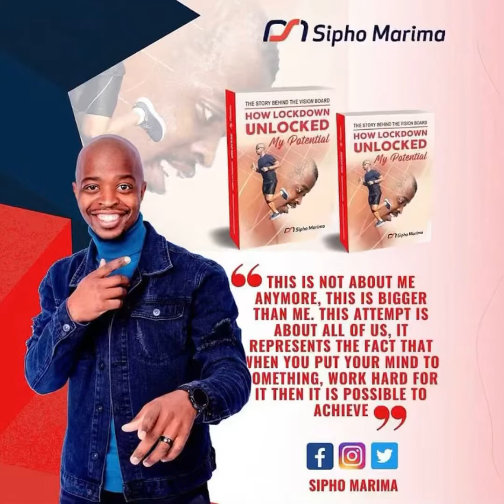Catching up with Sipho Marima | Pre-sub 3hr Marathon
Sipho Marima is a rising long distance athlete with the most inspiring journey. We caught up with him at the beautiful Cradle Boutique Hotel as he was heading towards the last check point on his Vision Board...

We all travel for different reasons and this rising athlete’s passion has him “running” his way across the South Africa!!